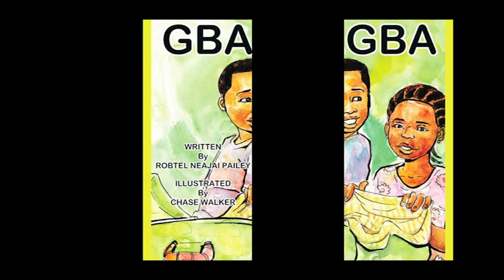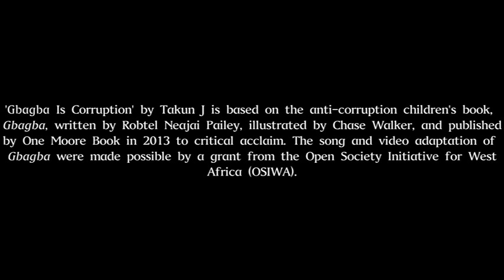"Gbagba Is Corruption" by Takun J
'Gbagba Is Corruption' by Takun J is based on the anti-corruption children's book, Gbagba, written by Robtel Neajai Pailey, illustrated by Chase Walker, and published by One Moore Book in 2013 to critical acclaim. The song and video adaptation of Gbagba were made possible by a grant from the Open Society Initiative for West Africa (OSIWA).

Learn more about OSIWA's work here: osf.to/1KyCLC4

Gbagba Is Corruption (lyrics)

By Takun J

Chorus:

Gbagba is getting too much

Say no to corruption

Corruption

Corruption

Corruption

Corruption

Corruption

Corruption

Corruption

Corruption

Say no to corruption, it’ll be alright

Taking you back to the story that I read

About Sundaygar and Sundaymah

Living in Buchannan with their mom and their pop

Then they came to the city

To their uncle and their aunt

On their way, all they saw was corruption

Their bag got stolen

When it came to their attention

Police taking bribes

Right before the children’s eyes

How they felt

Not a positive story to tell (I say)

The children felt bad

Then they got to know that gbagba everywhere

In the school, even in the church

Marketeer, bah, all of them they make it worse

Chorus

The fact is that corruption taking the land

Teacher taking bribe

How the children, them will learn?

You lie, you steal,

You cheat, that’s all gbagba

Government official, doing things illegal

People doing business, but still they being corrupt

The nurses, the doctor they cry from gbagba

In the neighborhood you find a lot of gbagba

They sell stale foods and expiring goods

Not being fair to your people, that’s corruption

Mama Liberia, this thing getting serious

We need to stand up and say no to corruption

Chorus

I don’t understand why people carry on gbagba

Its not the key

It destroys you and me

Knowing yourself, if you part of corruption

Hearing this song, you should change your decision

Not only the government, we can all end corruption

Make the money without being corrupt

Give a report with a better result

Sell your goods, it must not be expired

Give the right price, don’t make it higher

All that one, they can call it gbagba

Stand up and speak out against corruption

To save this nation with a better intention

Yes!

Chorus